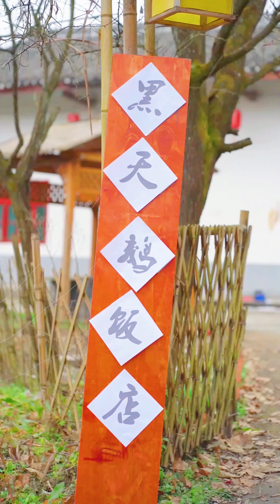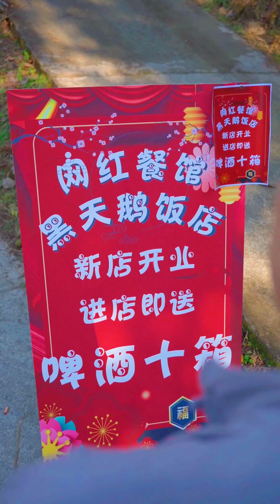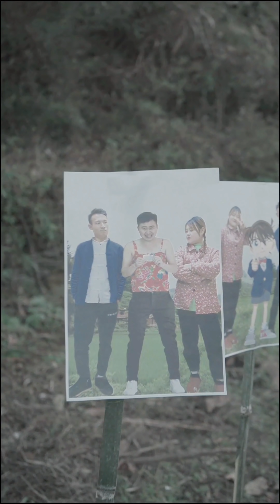Erya Eating Extreme Spicy Foods Compilation | Spicy Foods Pranks | TikTok Funny Mukbang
Hello everyone, here are SpicySiblings. We live in Shanxi countryside.
You can call me "Erya" and my brother is "Goudan"

In my channel,You will know:
 "How I Eat Chili Secretly？" and "100 Funny Ways to Hide Spicy Food!"
And our videos will also record village food, outdoor cooking, spicy food MUKBANG.
Just follow us walk into the funny country life.

Don’t forget to turn on the little bell🔔 to notify you to prevent missing new videos.